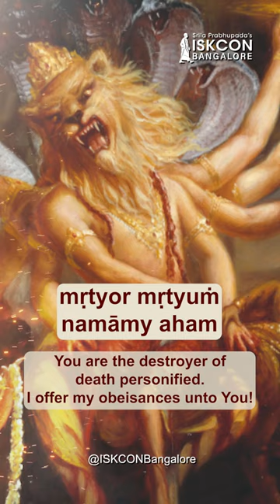Offer this prayer on the auspicious day of Sri Narasimha Jayanti 2023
Offer this prayer on the most auspicious occasion of Sri Narasimha Jayanti, the appearance day of Lord Narasimha.

Lord Narasimha, who is supremely powerful and all-auspicious, grants fearlessness to those who chant this mantra.

Learn the prayer by watching this video and share it with others.